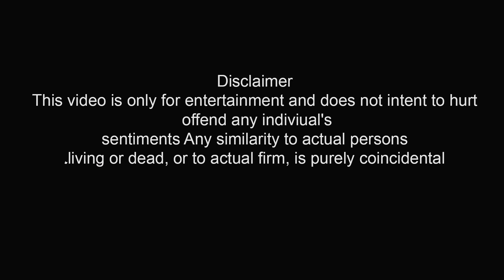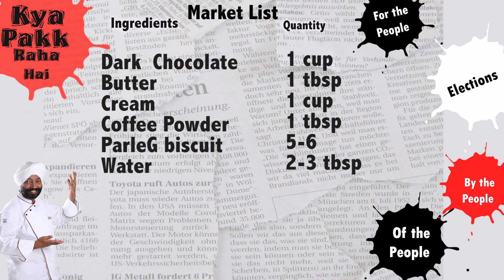चॉकलेट मूस | Bitter Chocolate Mousse | BREAKING NEWS: KADWA SACH | Kya Pakk Raha Hai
Bitter Chocolate Mousse

 An elegant, smooth, airy and chocolaty dessert. This is a dessert served in many restaurants and may seem complicated or sophisticated. Don't be afraid to give this chocolate mousse a try, it's not difficult at all. Actually it's quite  easy and will surely impress your guests.
Ingredients      Quantity
Dark Chocolate     1 cup
Parle G Biscuit     5-6
Water      2-3 tbsp
Method
1. In a bowl, add dark chocolate, butter, cream and coffee powder.
2. Microwave it for 1 ½ mins and mix well.
3. Take another small bowl, mix coffee and water. Microwave it till Luke warm.
4. Dip the biscuits in coffee water and place it in the glass.
5. Add the mousse over it and garnish it with the cream and colorful balls.